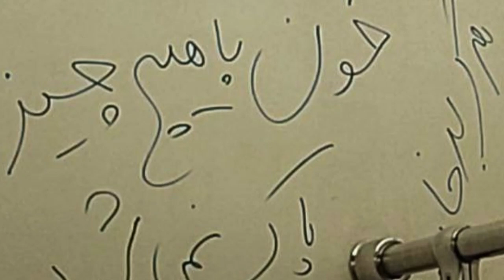مجموعه‌ای از فعالیت های انقلابی در محلات و شهرهای سراسر کشور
بهمن ۱۴۰۱